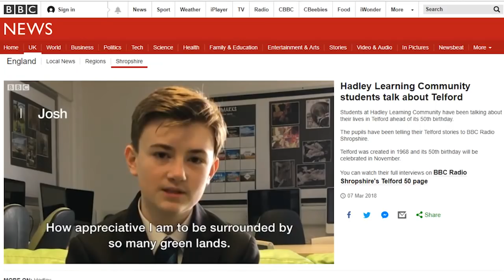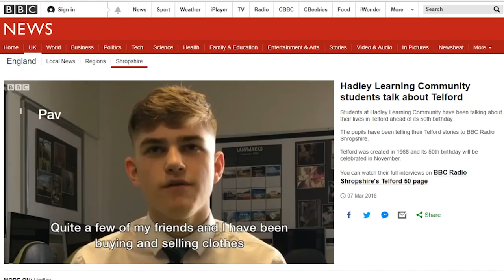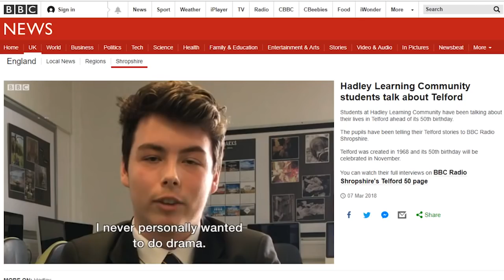Munted News: Dead from Telford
I should have known the bottle would screw with the green screen. That probably means something. Shut up I'm drink.

Do I owe you £150 now?

Scarstobone
Levi Warbrick
The Lesser Bonapartes
Ben Price
John "Angel Impaler" Stevens
Barry Wright
French Honey Badger
Ross Pittman
ErgoTheEvil
Paul Cavanaugh
Steven John Robson
kevin george graves
Bob Dylan
James Gavin
Ben Lofgreen
G'kar
Alexander Hoey
sirolf2009
Jason Campbell
Derpy Paws
Adam Courchaine
Andrew Howe
Jamie McCarthy
Iblis Rising
James
Chris Yoder
jon austin
Al Niki
Jason Cawley
Philip Pavlick
Vexorum
Treks
Michael Willis
Thanny
Jan-Richard Thommesen
Real Raven
MrNomNomMan
Jeremy K
Paul Cologne
Derek Burge
debra kirk
Llrys
Nicholas Rosano
WillMaj
David Johnson
Robert Nunn
Martin O'Looney
Gabriel Rasmussen
Eyla Silverthorn
Jordan Burney
Mads Grøthe
Brian Mosse
Ferrous
Aiden Baumann
Raymond
Nurse Tobey
Sally Ferguson
Brick McDick
Bryce Robinson
DataIsDisinfectant
John Smith
Michael Whinery
Mr Alistair Vincent Grove
Bryan Burns
Glenn Caine
Joan
Michael Guenot
Daniel O'Donovan
Danny Cheung
Zach Millard
Thomas Vella-Lott
Sigmund Leirvag
Richard Butler
Mr0303
Stephan Vandenborn
Chris McDonough
Declan McDonnell
Justice Snyder

Daniel Funding
Stephen Stair
CinnamonChimera
Joe Wolf
Dave B
Sam Rager
David Staley
Christian Stauffer
Zack
Trace-114
Benton Walters
Micah Shenk
Laurence Williams
ooooRoPeoooo
David
Ranger Dave
Marleigh Duncan
Tim Worthington
Thor Johnson
The Man
Samantha Palmer
Joseph Bellavance
brenton van workum
darkrelic
Kevin Dubinsky
Yeah Nope
Aaron Guisti
Lisa Pender
Tony
lukas matthews
Son of Emhak
Adam Bannister
Andrew
Väyrynen
Trevor Comeau
GehirnWirrWarr
Alexander Lanphere
Cody Nicholas Suka
Eddie Bartholomew
Tom Stasiak
Ned Jeffery
nate tg
Paul Baur
Chris McArthur
Axel Benediktsson
Corwin Cameron
Nanashi
The Rambam
Coco Memphis
Arphemius
Jesse Sienkiewicz
Couldn'tLoveYouMoreIfITried
Puke Leugeot
George Masson
Darryl stephens
Benjamin Dolby
Jamie Lively
Joseph Booth
Cord
Denis Sater
Justin
GeorgeW
Xavier King
Christian Andersson
Donoterase
Isaac
Sveinung Sjåstad
Kevin de Graaf
Bob Sharman
DigitalPsyche
Jeremy T
Anne Marie Krone
Connor Haigh
Blip Burger
steve usher
Russell Pearson
General Jack Ripper
Anders Hoffman
Edward Zucosky
Ørjan Røkkum Brandtzæg
Michael McLain
James Graves
Luga Wonshu
Anthody Toledo
Muzzie
Michael D
Kip Bergeron
necrobard
Brendan Jarvis
Daniel Zbacnik
Christian Boutin
Forever Jung
Christos Lavrentidis
Matthew Crandall
Connor Jennings
Nils Erlands
Hazelwolf
Brigand Boy
Zachary Lodge
U.J.D
Jason Williams
derek peterson
Ciarán Fhearghail
Cas Witbaard
JediMasterRed
SpaghettiFox
Tarmo Kettunen
Enata K.
Michael Spreckley
Chadeon J P
Roshaun Kerdzaliev
Brooks Kinner
Lsb86
Alan Mckee
Jacktopian
Robert Cougill
Wade Althen
Jason P
Jonathan Robert
David
Tevin Donald
Piotr Benedyk
Erinnyes
Clay E
Andy Ellis
Skog
Wes Franklin
Brian Davis
The Atomic Ass
Conor Hennessy Sykes
Mitsuwana Merinis
Tactical Viking
Rags
Hannah Williams
Sgt. Buck
NoFlu
Jesse Bananas
Bazed
Bishop Gilchrist
Szabó Dávid
Trigar3
Pieter Van Eeckhout
Tyler H
Martin Krischik
Erik Alt
Juho Pääkylä
Chris
Gary Smeltzer
Torbjørn Larsen
Ethan Potts
Michael Granger
Jason Fairchild
DEFINITELY hot tamales
Dan Berry
George
TheHourglassChain
JC
Sudoku Fan
Polarbear21
Burner918
Robert Nygårdh
JB Scott
CBGog
Autochthon
Moritz Volmer
Gloweye
Dario Perovich
Roswell
xrstf
Crimmy
Joel Callaghan
Michael Yacup
Sam Lockwood
Björn björkman
Thomas Hill
Leone Baldanello
Edwyn
Nostradormouse
Nylock
Cade Blaunce
Felix de Jonge
Brian Melies
Grayden Zuver
Johnny Oskarsson
mytheroo
Eel
Jason Jacoby
Elias Ojanpera
nonXian
Leah Zajac
Liam King
Sune Graaskov
Robert Clithero
LeftRightOut67
Joseph Schmidt
Timothy Priest
Pyrosocks
Matthew Bolton
Sarah Dagen
Junker
Joseph Fish
Michael Sokolowski
Tore Kristian Andreassen
David Malinsky
Alexander Hyslop
Paul John Mills
Kurtis Sanders
BrianshipPotemkin
Anthony Durl